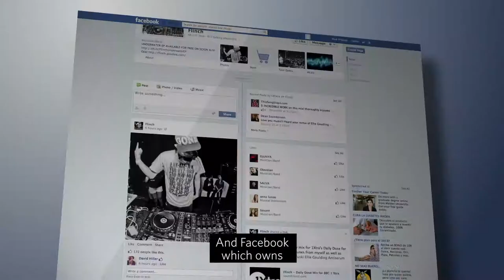Tech Trends 2020 - Fieldfisher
Listen to Technology Partner and sector expert Rob Shooter discuss all the biggest trends affecting the world's most exciting companies.